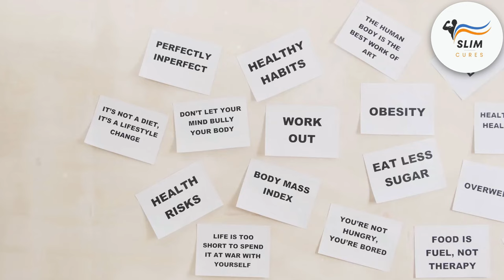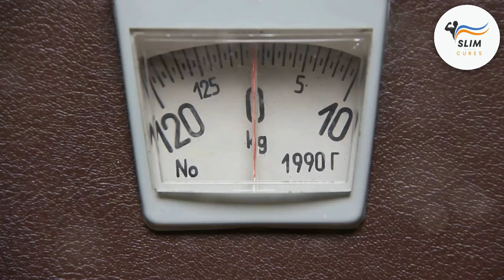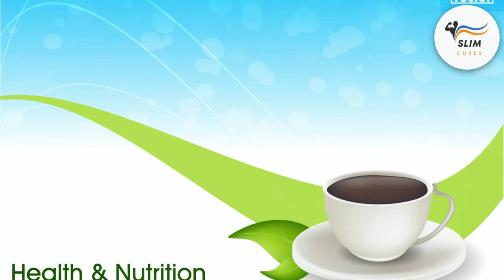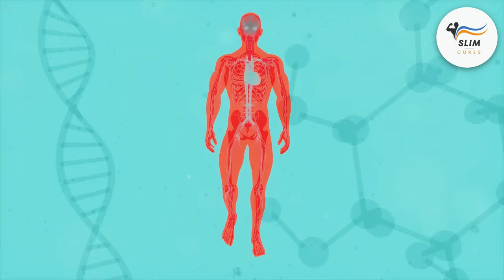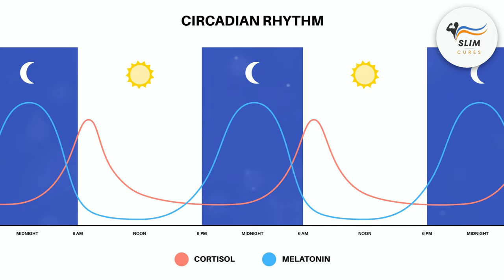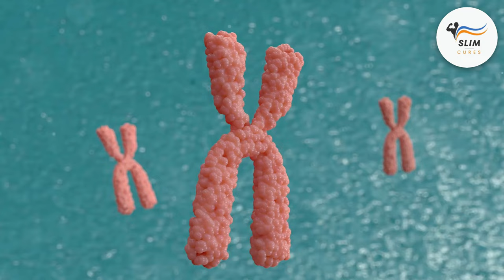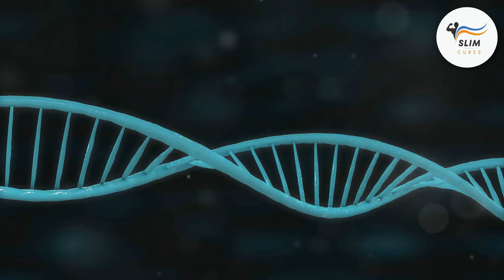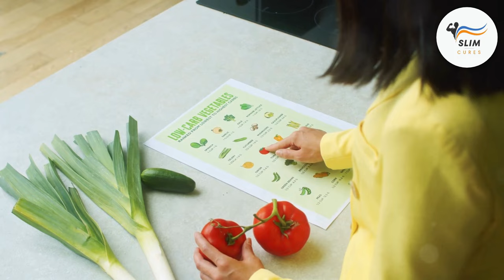The Longevity Secrets of the World's Oldest People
Forget everything you thought you knew about living a long life! This video dives into groundbreaking research on surprising habits that can impact your longevity. Discover how circadian rhythm, green tea, and even calorie restriction can influence your health!

00:00 - Welcome to the Channel!
01:09 - Secret to a longer healthier life
01:59 - The Science Behind Amino Acid Restriction
02:31 - Implementing Amino Acid Restriction Safely
03:32 - The Health Benefits of Tea
04:36 - L-Theanine and Stress Reduction
05:17 - The Power of Purple Foods
05:49 - Anthocyanins and Their Benefits
06:19 - Separating Fact from Fiction
06:45 - Cooking Methods and Their Impact
07:14 - Cardio and Cellular Health
07:52 - HIIT It Hard for Longevity
08:35 - The Power of Positivity
09:34 - Embracing Emodiversity
10:09 - The Glymphatic System and You
10:32 - Optimizing Your Sleep for Longevity
11:14 - The Power of the Pack
12:24 - Contagious Wellness
12:54 - Men vs. Women
14:04 - Hormones and Beyond
14:37 - Telomeres and Aging
15:04 - Correlation, Not Causation
15:28 - The Epigenetic Landscape
15:55 - Lifestyle Choices Matter
17:02 - Groundbreaking reveal
18:29 - Final Thoughts